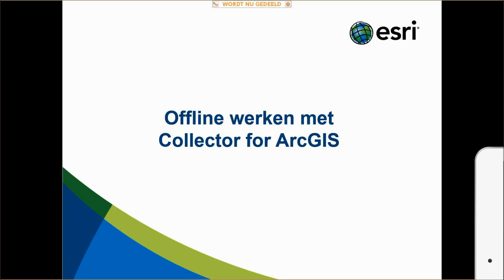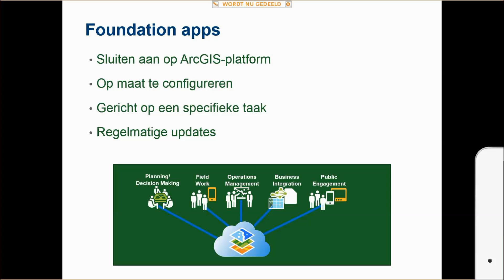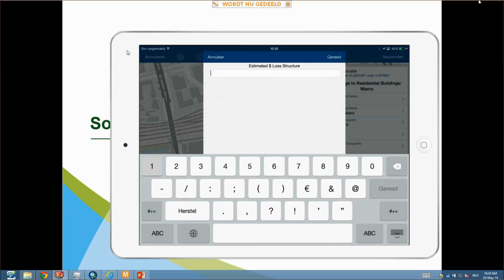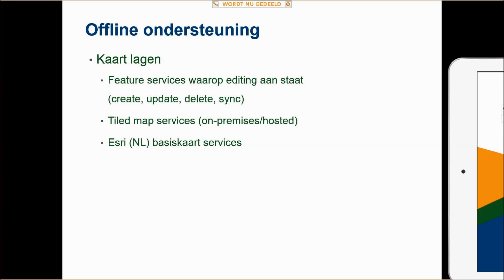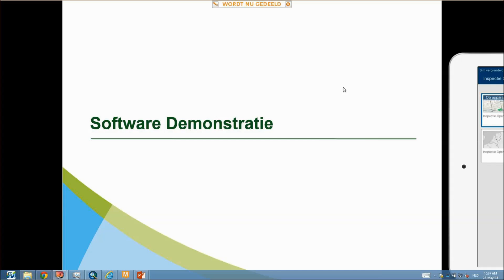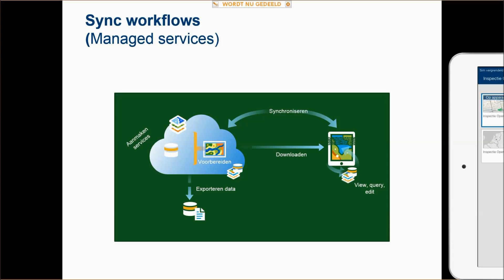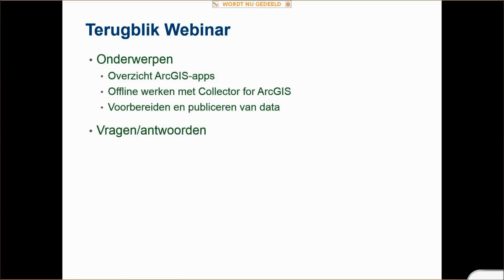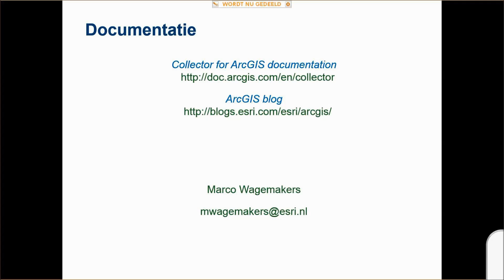Webinar Offline werken met Collector for ArcGIS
In dit webinar gaan we in op de laatste versie van Collector for ArcGIS, deze laat zien hoe je kaarten kunt downloaden op een mobiel device. Alle functies van de Collector app zijn nu overal in het veld beschikbaar. Super handig in die gebieden waar geen internetverbinding aanwezig is. Wanneer het mobiele device weer verbinding met internet maakt synchroniseert de Collector app alle mutaties met ArcGIS Online of ArcGIS for Server.
Onderwerpen in dit webinar:
• Gebruik de Collector app en download kaarten op smartphone of tablet
• Voorbereiding services en kaarten voor offline gebruik
• Synchroniseren en beheren van mutaties
• Gebruik van Collector App zonder internet verbinding